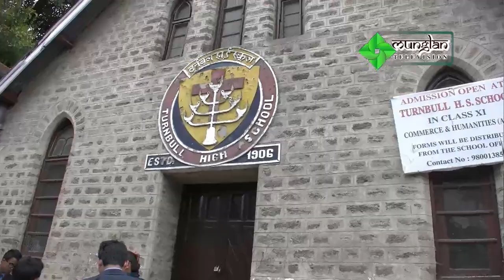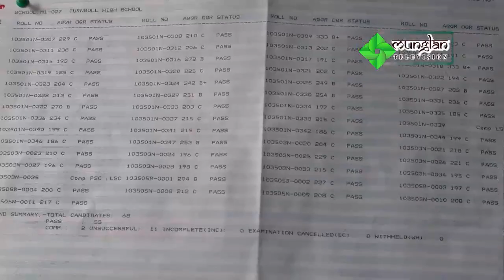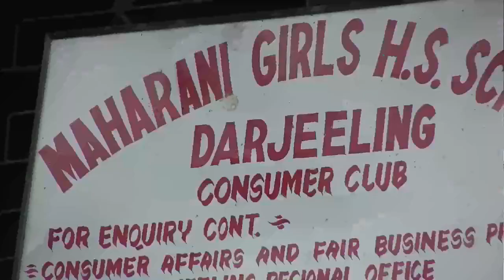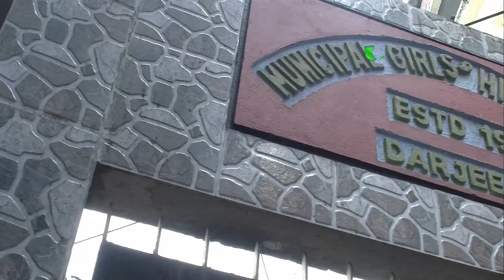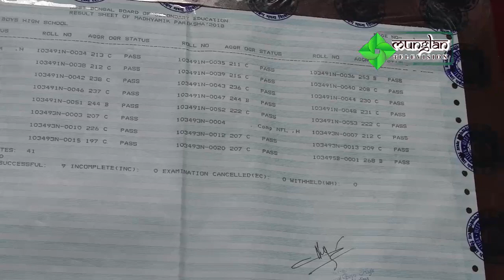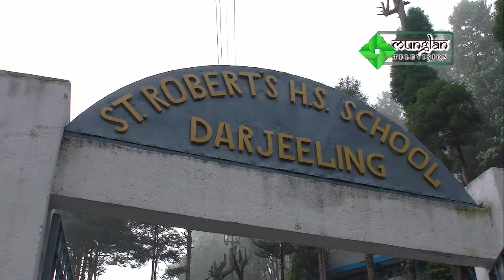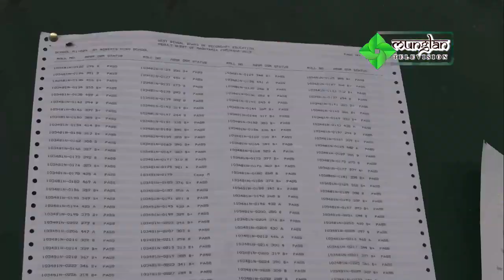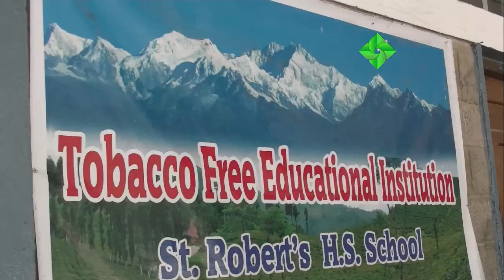Madhyamik Results 2018 अनि School हरु को भ्रमन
Host: Pratima Dhungel
Camera: Tashi Sherpa
Editor: Prem Kirat